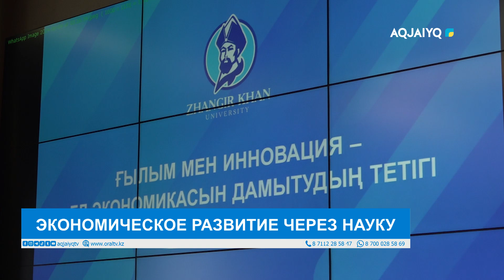ЭКОНОМИЧЕСКОЕ РАЗВИТИЕ ЧЕРЕЗ НАУКУ